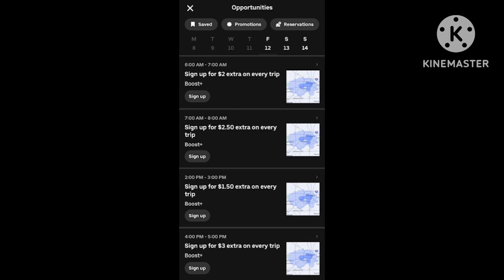Uber vs. Lyft- already seeing one over the other